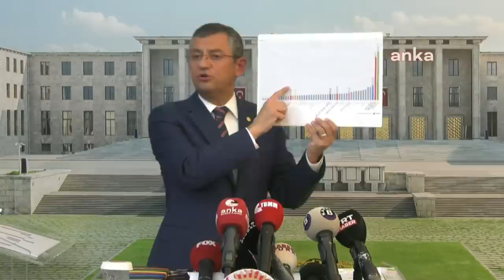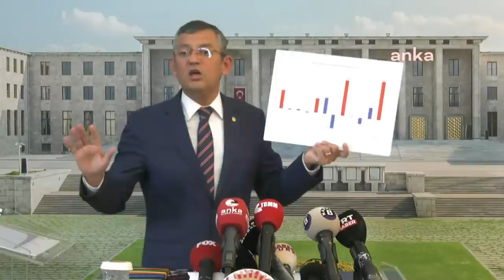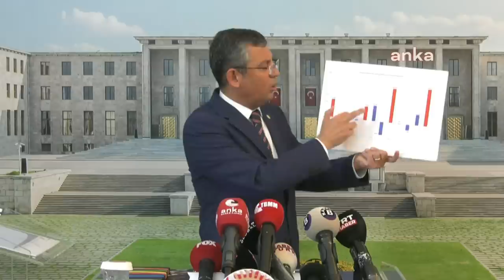ÖZGÜR ÖZEL BASIN TOPLANTISI 28/09/2022